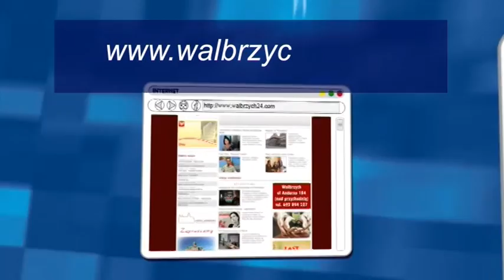Temat Tygodnia - Kazimierz Nowak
- Temat Tygodnia - Kazimierz Nowak - Telewizja Wałbrzych